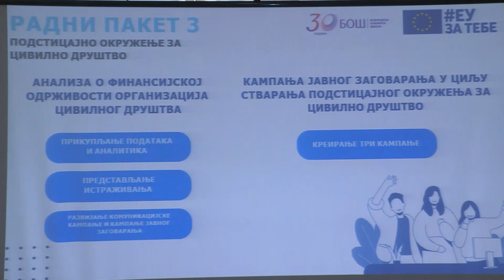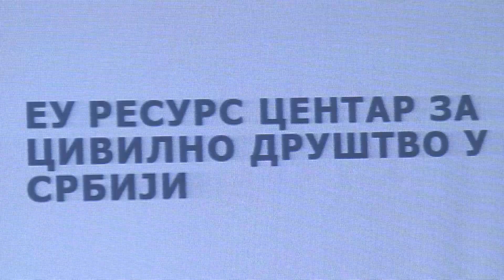Info - EU Resurs centar info dan u Jagodini (TV KCN 12.05.2023)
U Jagodini je organizovan info dan EU Resurs centra za civilno društvo u Srbiji kome su prisustvovali predstavnici ove organizacije i predstavnici civilnog društva iz Jagodine. Bilo je reči o podršci, kako mentorskoj tako i finansijskoj civilnom sektoru na putu ka Evropskoj uniji. Organizator sastanka u Jagodini bilo je Udruženje ,,Mladi poljoprivrednici Srbije“.